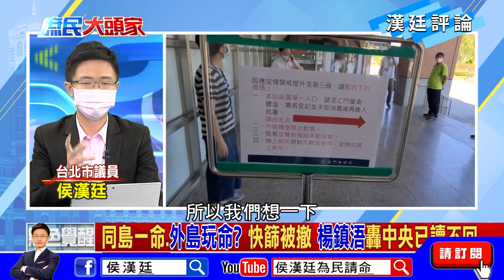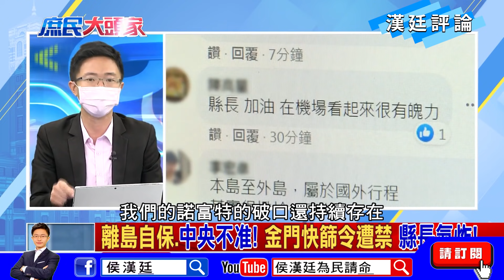金門應該自立自強 漢廷怒批指揮中心怠慢